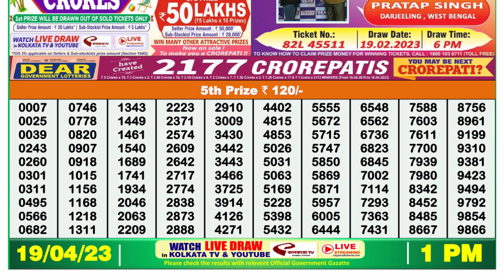Nagaland Lottery Sambad Live 1pm 19.04.23